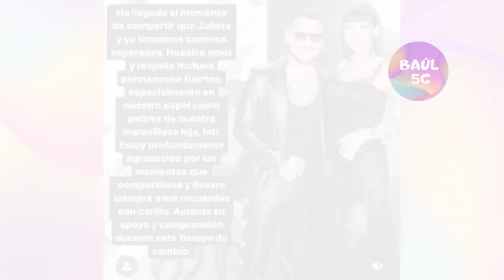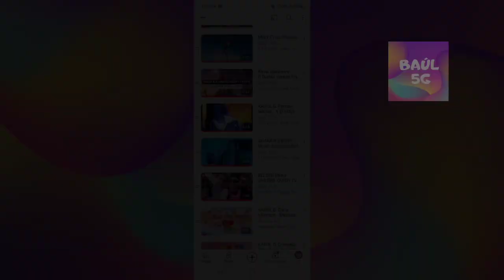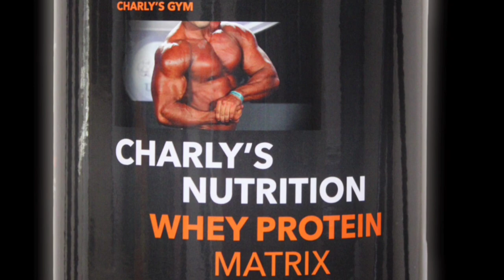Nicki Minaj fue detenida en el aeropuerto por supuesta posesión de dr0g@s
Christian Nodal y Cazzu confirman ruptura.

El pequeño thiago comenzó sus primeros pininos en el futbol de la sub 12 del inter miami y su padre Leonel Messi dio un emotivo discurso.